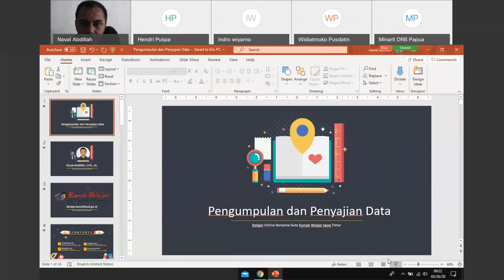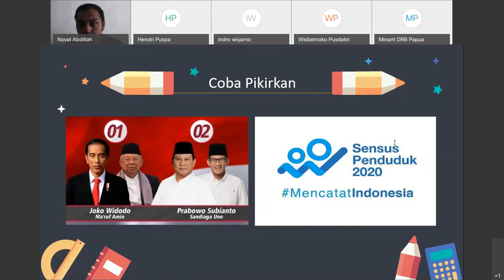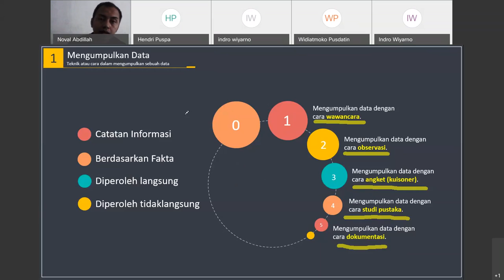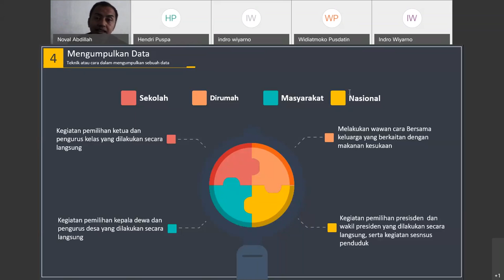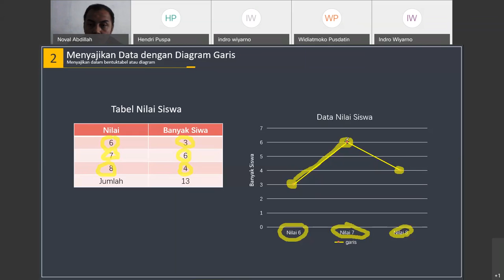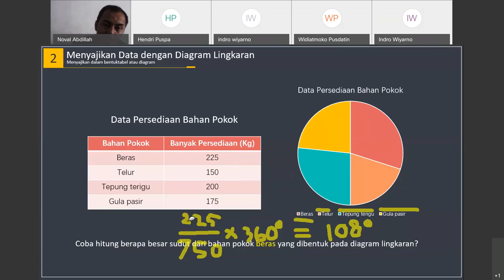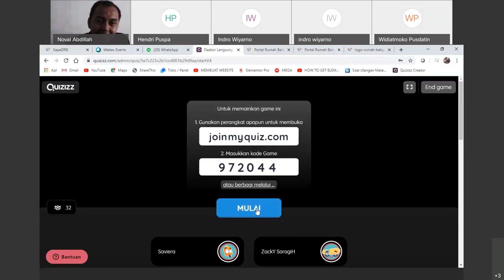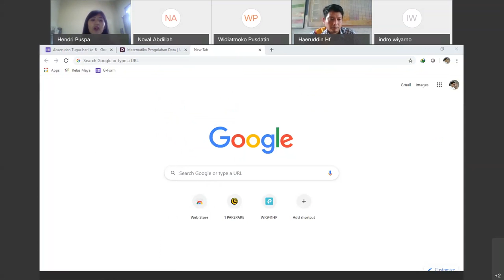SD Kelas 5 Tema Pengumpulan dan Penyajian Data oleh Noval Abdillah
Halo, Sahabat Rumah Belajar, untuk mendampingi kalian yang sedang belajar di rumah, yuk simak Video Sajian Pembelajaran Daring (SapaDRB) Bersama Duta Rumah Belajar, Bapak Noval Abdillah, pada materi Kelas 5 Tema Pengumpulan dan Penyajian